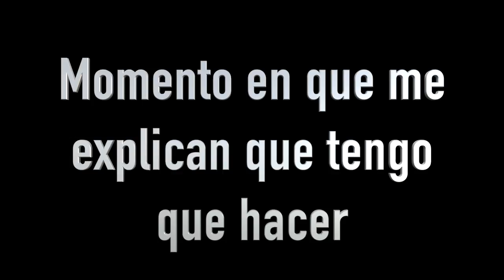GRABANDO UNA PELICULA | Vlog kvisttt